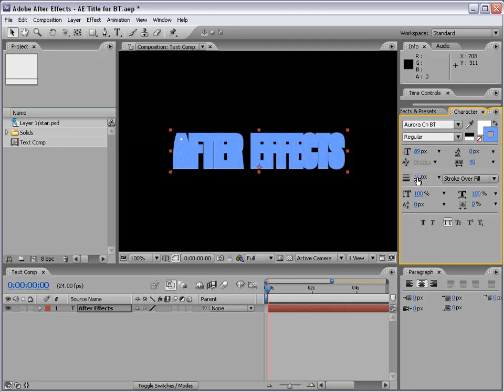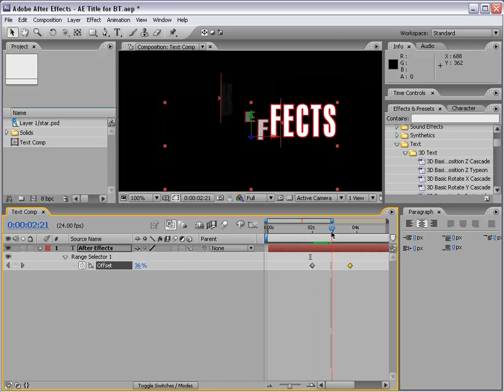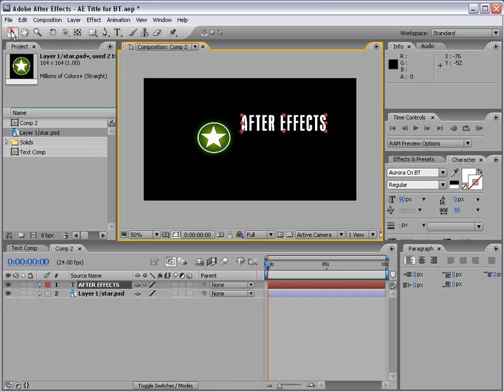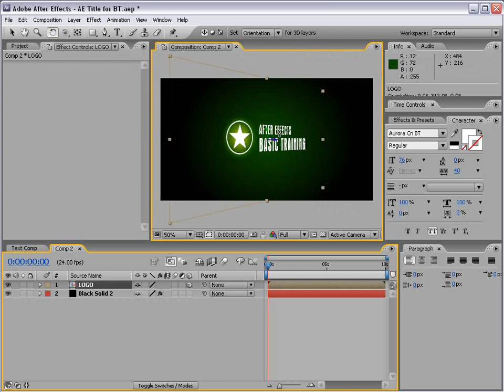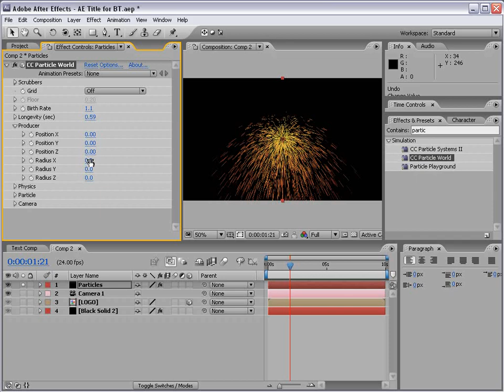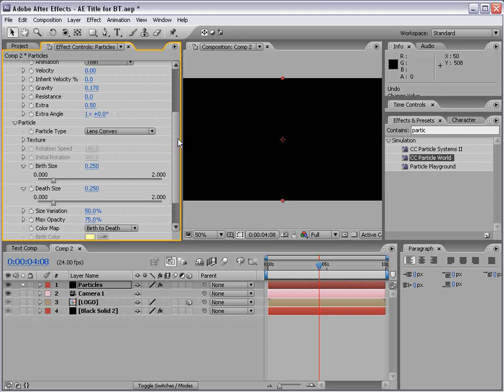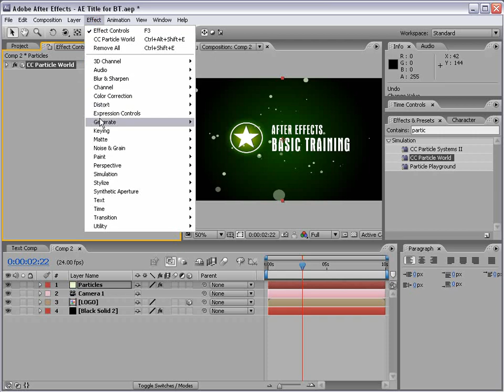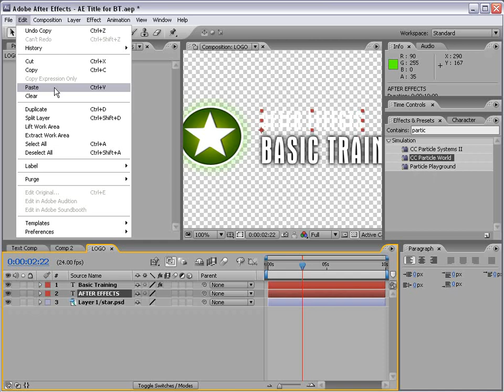After Effect Basic training part 8 titles 1 (videocopilot.net)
In this 2 part tutorial we will take a basic to advanced look at creating titles in After Effects. We will also get into powerful camera animation techniques and create a 3D particle systems.